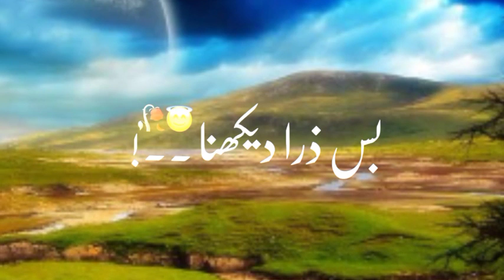Allah Ho Allah Ho Allah Ho